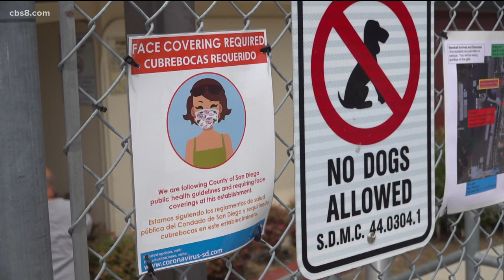New SDUSD Superintendent speaks on local conditions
New SDUSD Superintendent announced on March 7.